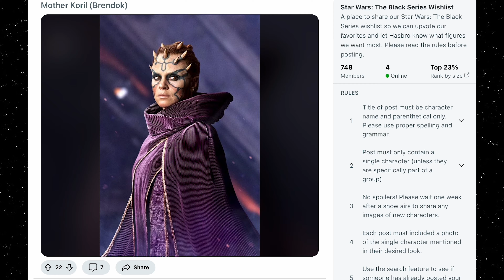My weird wishlist for Star Wars: The Black Series